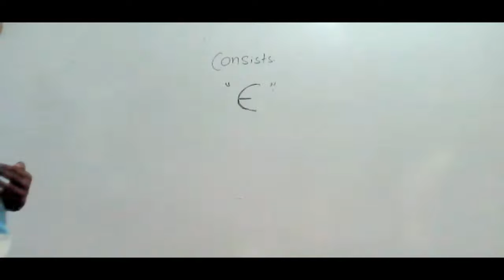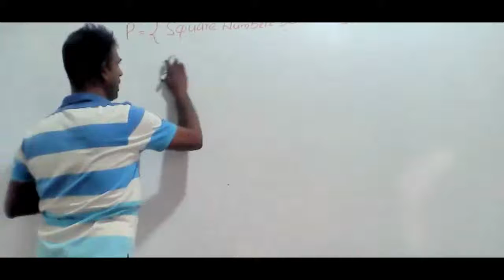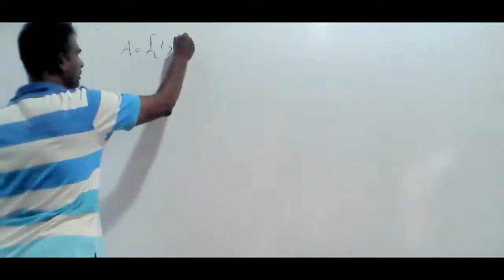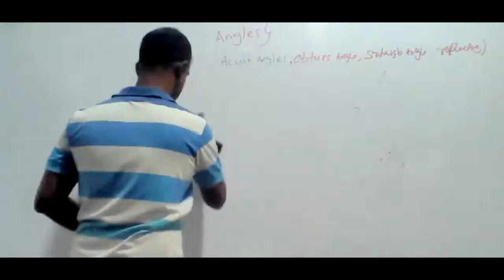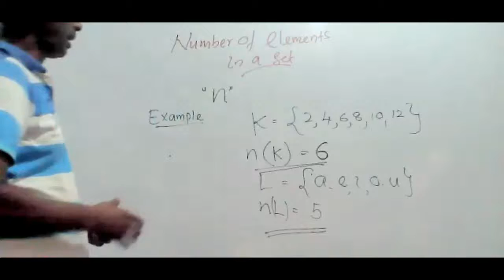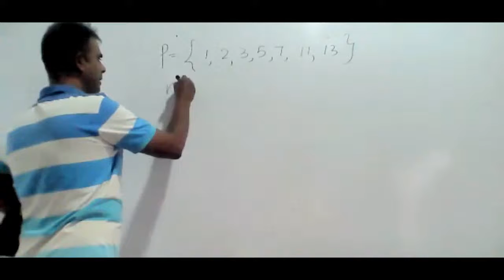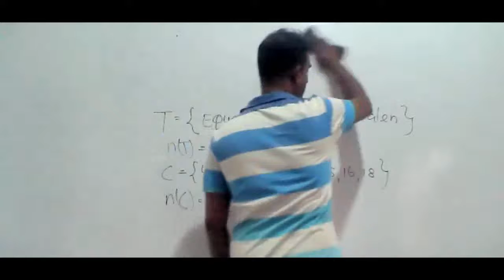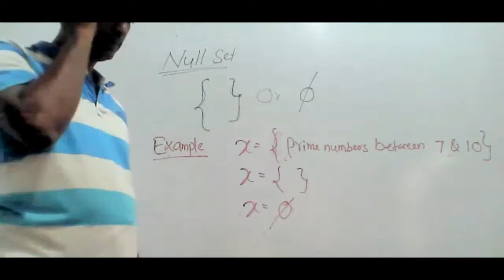Grade 8 - Sets